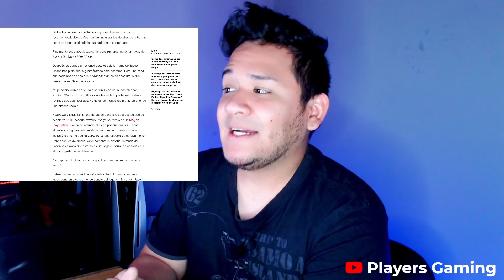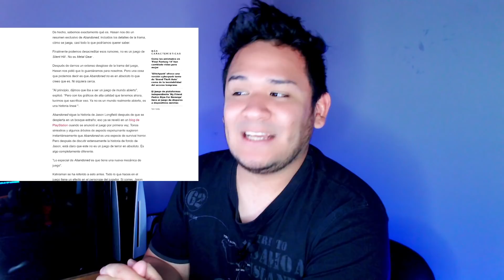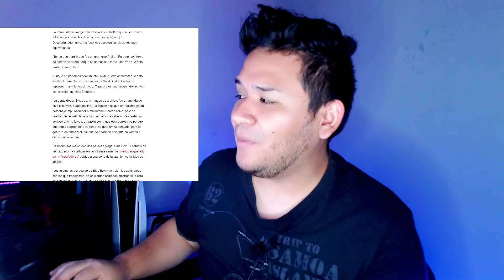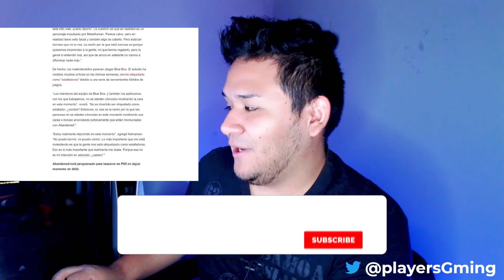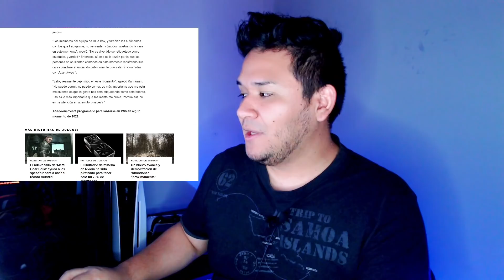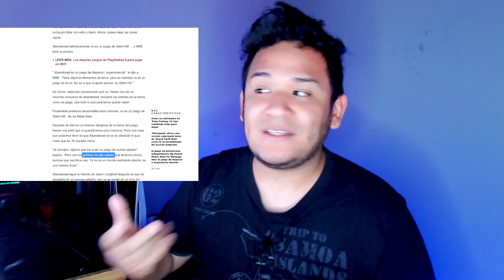ABANDONED ES SILENT HILL, KOJIMA, SE RETRASA A 2022, POR FIN HABLA HASAN kAHRAMAN NOS DEJA MAS DUDAS